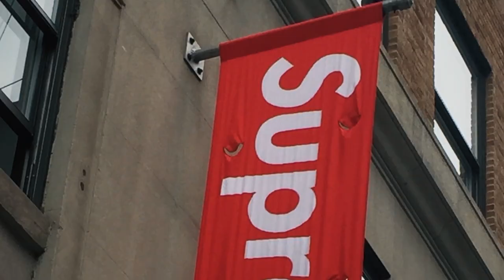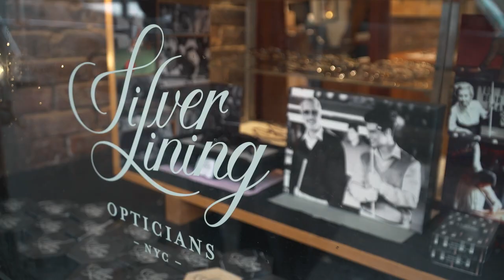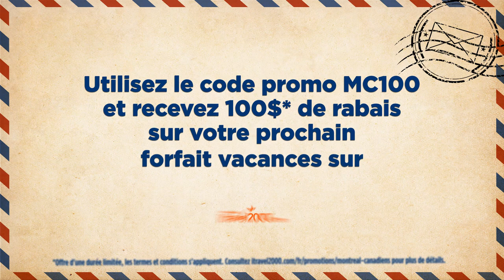Max Domi shares his favorite New York City hot spots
A fashion and food lover and a frequent visitor to New York over the years, Max Domi describes his ideal itinerary in the Big Apple.